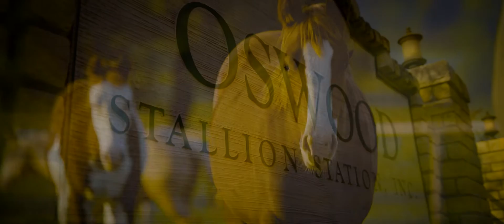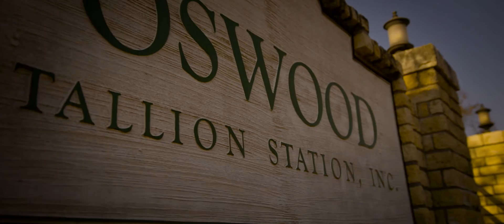Oswood Stallion Station 2016 Ranch Video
Take a look at these beautiful scenes of Oswood Stallion Station shot in the fall of 2016.